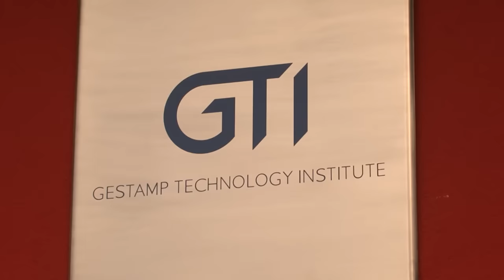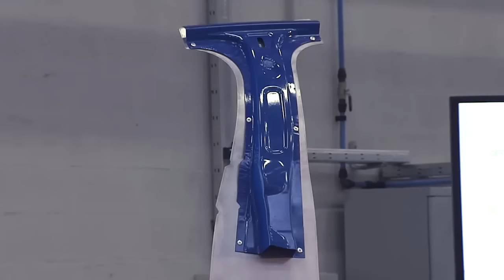Apertura del curso 2016-2017 de GTI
GTI es el centro de formación global de Gestamp, de manera que por sus aulas pasan profesionales de la compañía junto a estudiantes universitarios y de Formación Profesional. Allí pueden profundizar en sus conocimientos sobre el desarrollo, diseño y fabricación de vehículos. GTI tiene como objetivo convertirse en un referente de excelencia internacional en formación de alta especialización tecnológica industrial en el sector del automóvil.